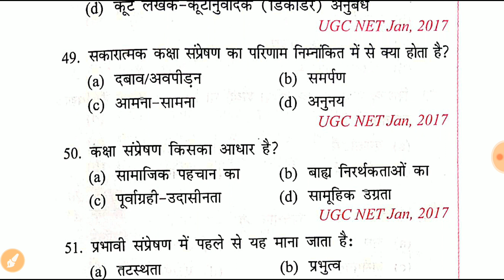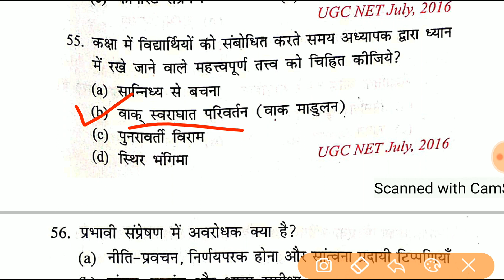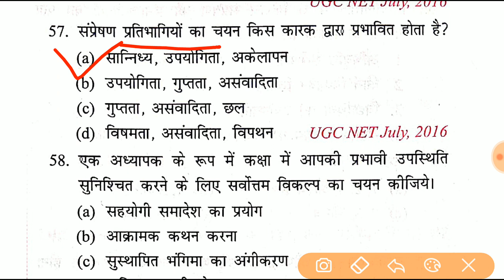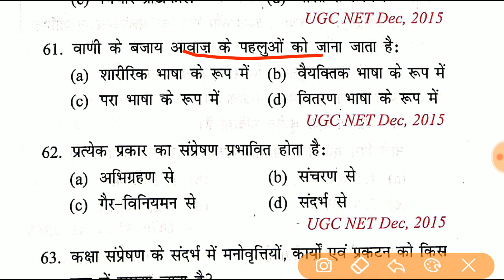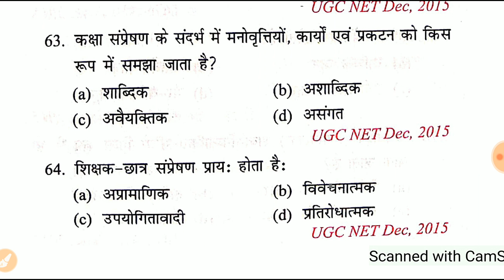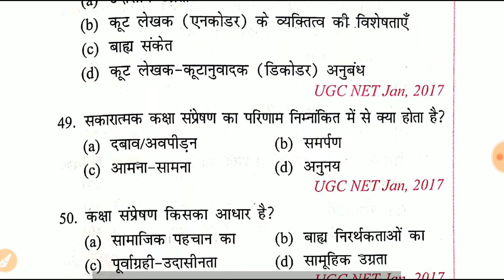Communication(सम्प्रेषण) Question & Answer Important for NTA-NET PAPER 1 and other exam